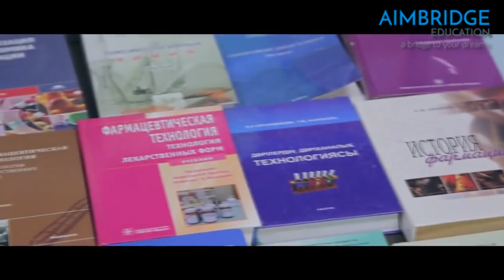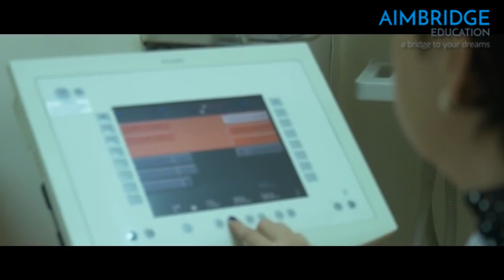Kazakh National Medical University | KazNMU | MBBS in Kazakhstan | Aimbridge Education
Asfendiyarov Kazakh National Medical University – Almaty, Kazakhstan

quick facts

Founded:   1930
Located:   Almaty, Kazakhstan
Type:    Government
Number of Students: 11,000
Course:   General Medicine (MD/MBBS)
Duration:   5 Years
Study Medium:  Englsih
Recognition:  MCI/WHO/UNESCO/etc.
Ranking:   World: 3878, Country: 5
Facilities:   Hostel, Indian Food, Library, Laboratory, Sports
    facilities, Gym, Hospitals

Fee Structure

Tuition Fee: US$4,500 /Year
Hostel: US$700/Year

MBBS Abroad | MBBS in Kazakhstan | best medical university in Kazakhstan | top ranked medical university abroad | mbbs in Europe | study medicine abroad |